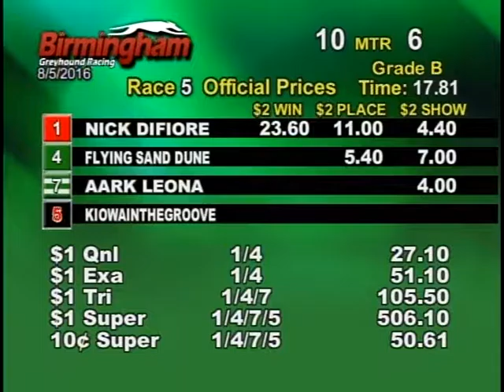08/05/16 Evening Race #5